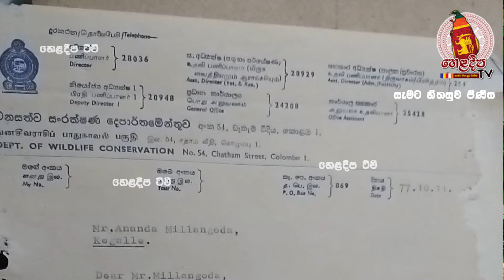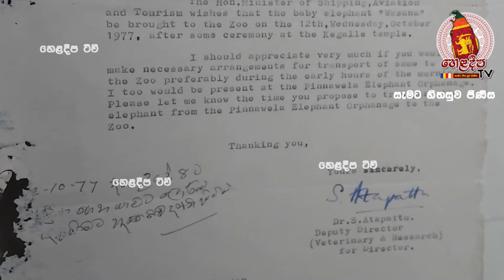දකුණු ආසියාවේ දිගම දළ සහිත ඇතා සිට මිල්ලංගොඩ පරපුරේ අලි ඇතුන් පිළිබඳව කතා බහ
ලෝකයට අර්ථවත් ගුණ සම්පන්න මිනිසුන් පිරි සමාජයක් බිහි කිරීම හෙළදීප ටීවී අපේ අරමුණයි.

එමෙන්ම විනාශ වී යන ප්‍රෞඩ අභිමානයකට හිමිකම් කියන අපගේ හෙළ ශිෂ්ඨාචාරය ආරක්ෂා කිරීම පරම වගකීමයි අරමුණු කොට හෙළදීප ටීවී නමින් අප නාලිකාව ආරම්භ කරන ලදී.

ආරම්භ දිනය 2020.Jul 20

අප අප යටතේ පවතින වෙනත් Youtube නාළිකා

අප යටතේ පවතින Facebook Page

හෙළදිප ටිවි ප්‍රධාන වැඩ සටහන් 10
HeladeepaTV  Top 10 Program

04 Walpola Piyananda Thero වල්පොල පියනන්ද හිමි ඇමරිකාවේ රන් සලකුණ බදු නා හිමිගේ අසූ වසරක ජීවිත කතාව

05 Katagastota Uparathana Nayaka Maha Thero කටුගස්තොට උපරතන නා හිමිගේ  පිං බර දිවියේ මතක සටහන් පළමුවරට

06 Dangolla වසර 35 ක හීලෑ අලි ඇතුන්ගේ බිහිසුණු සහ සුන්දර අත්දැකීම් ඔබ මෙතෙක් නොඇසූ ප්‍රථම වරට දිගහැරුම

07 Sir Dalada Maligawa දළදා ඉතිහාසය සහ තේවාව ප්‍රථම වරට හෙළදිප ටිවි වෙතින් නාරංපානාවේ ආනන්ද නාහිමි සමග

10 Madawala Upali Thero මඩව උපාලි හිමි නිවැරදිව භාවනාව ඉගෙන ගෙන නිවනට යන මාර්ගය සකස් කරගන්න

අපගේ හෙළදීප ටීවී නාලිකාව මගින් විකාශනය වන වැඩසටහන් නරඹන ලෙස කාරුණිකව ආරාධනා කර සිටිමි

Videos Edit By
Chandana Perer Sri Lanka

HeladeepaTV හෙළදිප ටිවි
සැමට හිත සුව පිණිස
තෙරැවන් සරණයි